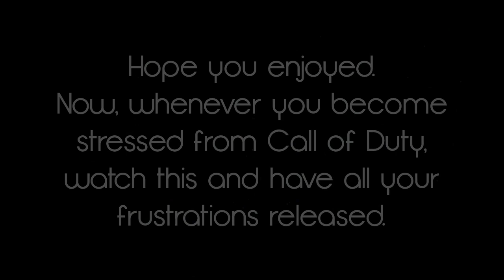mEDITation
Credit for song: "Forest of Time" by SantaBro